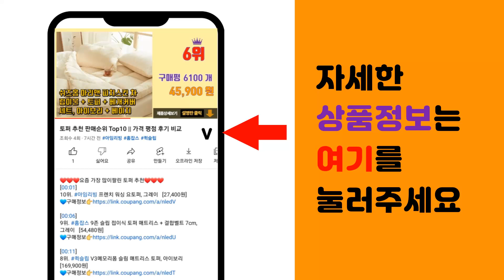장대 추천 판매순위 Top10 || 가격 평점 후기 비교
❤️❤️❤️요즘 가장 많이팔린 장대 추천❤️❤️❤️

[00:01]
10위. 월드크린 다용도 장대 + 사선 A캡 4단 5.5M, 1세트 [38,000원]

[00:06]
9위. 장대 2단3M 국산 알루미늄 만능장대, 1개 [15,000원]

[00:11]
8위. 국내배송 스텐 장대 일체형 감따는 도구 기구 감따개 늘어나는 막대기 만능장대 칼 고리 2 [48,900원]

[00:16]
7위. 감대 5m + 6손 열매따개 농기구 세트, 1세트 [30,750원]

[00:21]
6위. 국산 손질 소금간 양태 장대 30cm내외 (대) 5미 서해안 해풍건조 제수용생선 반건조양태 [22,900원]

[00:26]
5위. Planex 플라넥스 거미줄 청소솔 먼지제거 안테나봉 장대, 거미줄 청소솔(PDB-SPWB [153,800원]

[00:31]
4위. 장스토어 반건조 양태 장대 5-10미 외 10종 자연건조 군산항 직송, 1세트, 양태(장대 [23,900원]

[00:36]
3위. 장대 청소 솔 고층 창문 외벽 바닥 물밀대 차걸레, 장대 4단 5.5M, 1개 [29,900원]

[00:41]
2위. 감따는 장대 5m, 1개 [24,250원]

[00:46]
1위. 월드크린 다용도 스텐 장대 + 사선 A캡 5단 5M, 1세트 [33,200원]